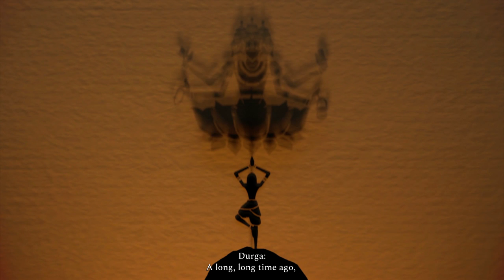RAJI : AN ANCIET EPIC - PC GAMEPLAY - THE RUINS -PART 1 ( NO COMMENTRY)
THE RUINS - BIRTH OF DURGA

Hi I am Abhimanyu, I recently fell in love with uploading videos.
I love playing story-driven and visually rich games, support, and showcase indie games as well. I hope you join me on this journey of exploring the best of the best games out there. have fun and thanks for supporting.

TITLE:                   Raji: An Ancient Epic
DEVELOPER:       Nodding Heads Games
PUBLISHER:        Super.com

The story of Raji: An Ancient Epic begins with the start of a new war between the demons and the gods. Seeking to avenge their defeat in the last great war from a thousand years ago, the demons have challenged the gods who humiliated them and have invaded the human realm, threatening them with extinction.
Thinking that their enemies had been utterly defeated in the last great war, a thousand years ago, the humans had fallen into a false sense of security, forgetting the ways of alchemy, while enjoying the peace. Unable to defend themselves, cities and fortresses fell, leaving the humans at the mercy of the demons.
Amidst the chaos, as cities and fortresses fell, and as young children were abducted from their homes, a young girl named Raji is chosen by the gods to be the sole defender of the human race.